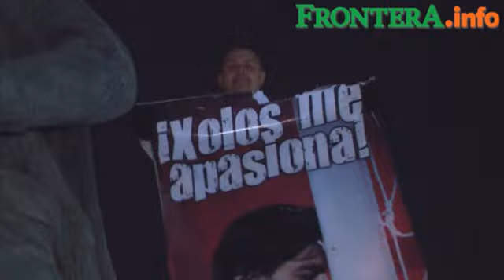Festejos inundan calles de TIjuana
En las inmediaciones de Zona Río cientos de fanáticos se dieron cita para festejar la victoria de ´Xolos´, quienes consiguieron su primera estrella a tres temporadas del ascenso a primera división.